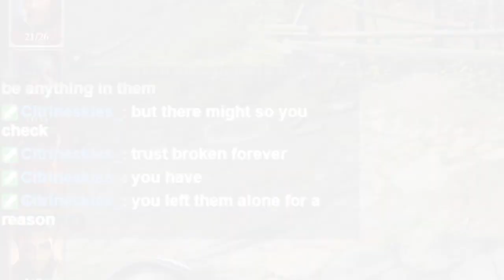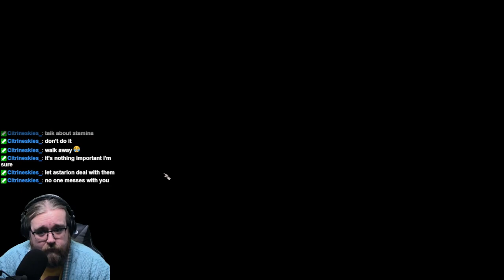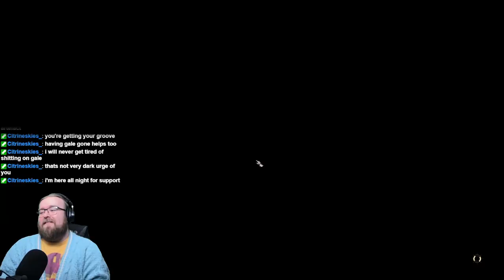Goblin, Gobl-out - Baldur's Gate 3 - Ep. 24